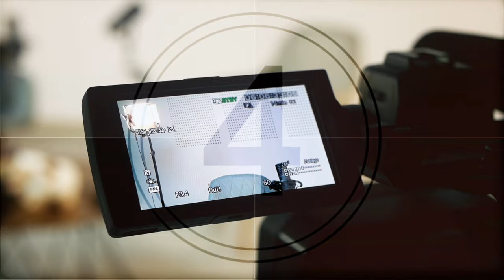[ JAISAMARN Talk ] EP.39 อวยพรปีใหม่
ถ้าใครมีคำถามและยังสงสัยในเรื่องนี้  เรามีคำตอบค่ะ
โดยผู้ที่จะมาให้คำตอบแก่พี่น้อง ก็คือ!!!
อาจารย์มนูญศักดิ์  กมลมาตยากุล ของเรานั่นเองค่าา 🎉🎉
ถ้าพี่น้องมีคำถามที่ยังสงสัยหรือค้างคาใจ
เขียนคำถามของท่านมาที่ inbox 📨
เราจะนำมาให้ อาจารย์มนูญศักดิ์ ตอบคำถามให้ค่ะ ✅

พบกันทุกคืนวันพุธ เวลา 19.30 น.
พบกับรายการ JAISAMARN Talk
EP.39 อวยพรปีใหม่
รายการดีๆ มีสาระ ที่จะทำให้คุณค้นพบและเจียรนัยเพชรที่ซ่อนอยู่ในตัวคุณ!!